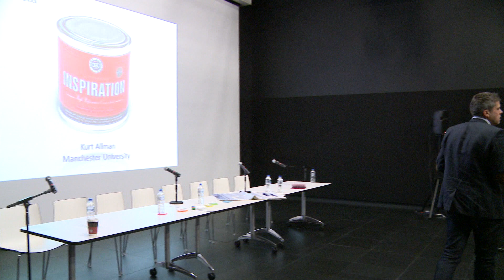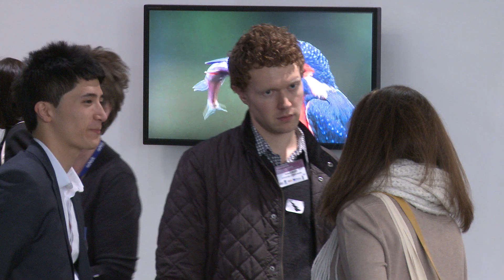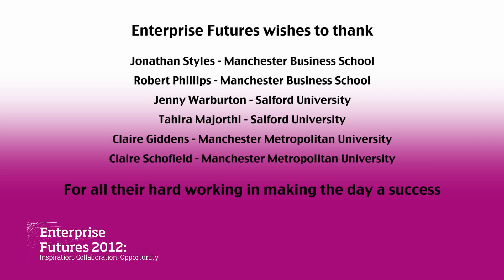Enterprise Futures 2012: Inspiration, Collaboration, Opportunity.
The aim of this one day event was to get you out of your comfort zone and to broaden your horizons in terms of thinking about the opportunities that may exist today, tomorrow and in the future.
This video shows features interviews with those involved and who helped put the event together.